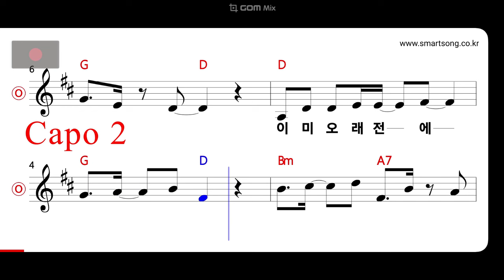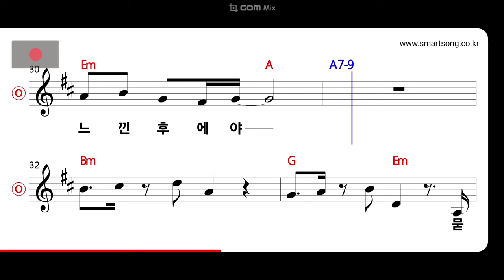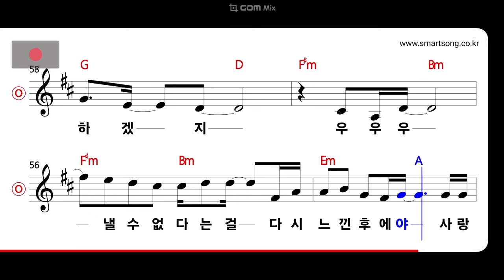김민기 - 널 사랑한 이유 MR